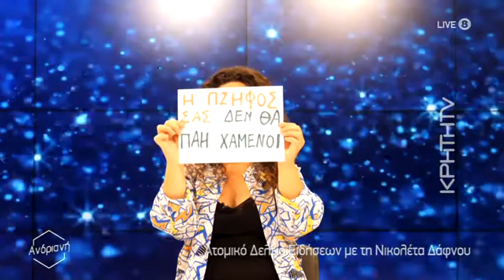Ατομικό Δελτίο ... Ειδήσεων με την Νικολέτα Δάφνου #4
Η Νικολέτα Δάφνου καυτηριάζει την επικαιρότητα, ,με ευφυές χιούμορ και εύστοχα σχόλια!